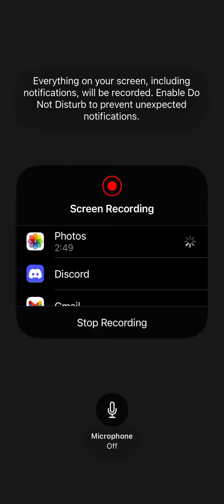SBD Jr Plays Dokkan Battle 7th Year Anniversary